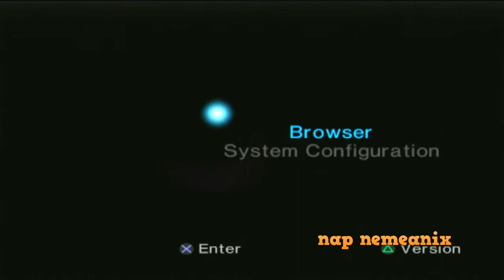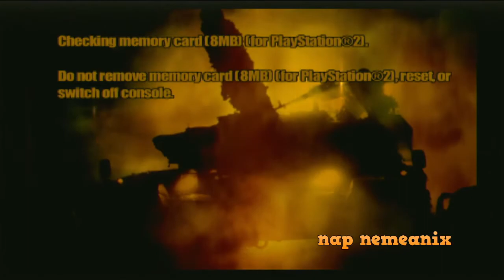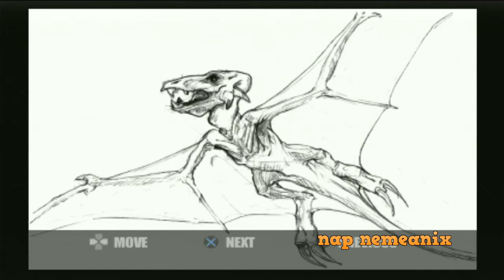Reign Of Fire PS2 100 Percent Completed